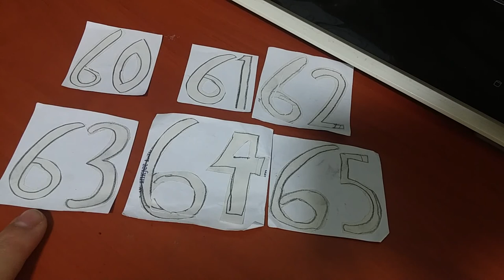Introduction video of bus No. 60 in Changwon(창원시내버스60번대소개영상 ) ^_^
창원시내버스60번대노선입니다각노선에출발지는마산역과창원소답동입니다
60번.61버.62번은마산역에서출발해서각목적지로가는데요
60번은옥계 61번구복연육교 62번은원전입니다
63.64.65번은창원소답동에서출발해서명주마을로가는노선입니다
이들노선은드라마세트장으로가는노선입니다
마산에오시면들러보세요 그럼다음노선은70번~80번대입니다 영상즐감해주세요감사합니다 ^_^
번역(일어)-昌原市のバス60番台路線です
各路線の出発地は、馬山駅と昌原ソダプドンです
60番.61バー.62回馬山駅から出発して、各目的地にはたんです
60回玉溪61回口福ヨンユクギョ62回原発です
63.64.65回昌原ソダプドンで出発して絹の町に行く路線です
これらの路線はドラマセット場に行く路線です
馬山に来たら立ち寄ってみてくださいさて、次のルートは、70番〜80番台です
映像ズルガムハシくださいありがとうございます^_^
번역(영어)-Changwon city bus 60th line
The departure points for each route are Masan Station and Sowun-dong, Changwon.
60, 61, 62, departs from Masan Station and goes to each destination.
No. 60 is Nuclear Power Plant No. 61 and Nuclear Power Plant Bridge No. 62 is a nuclear power plant. No. 63.64.65 starts from Soun-dong in Changwon and goes to Sungju Village
These lines go to the drama set.
If you come to Masan, stop by. Then the next line is 70 to 80.